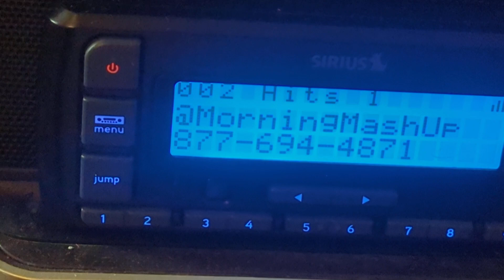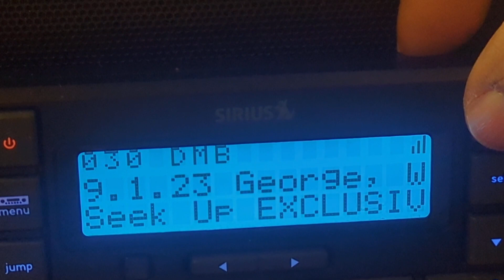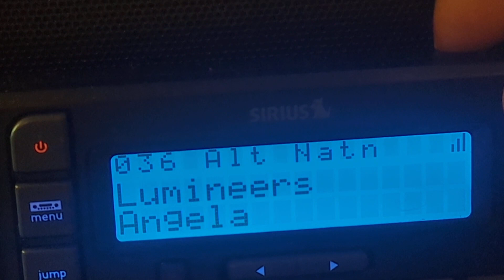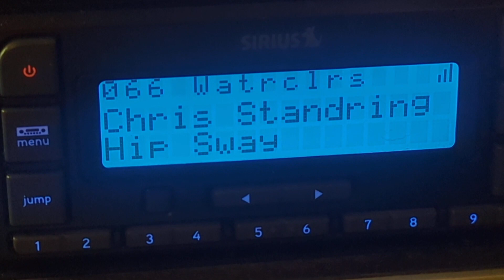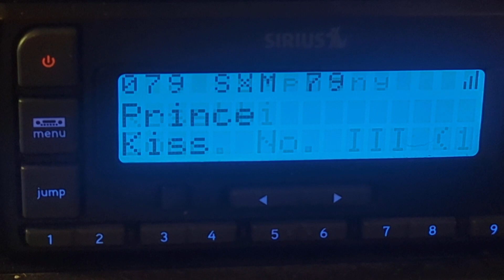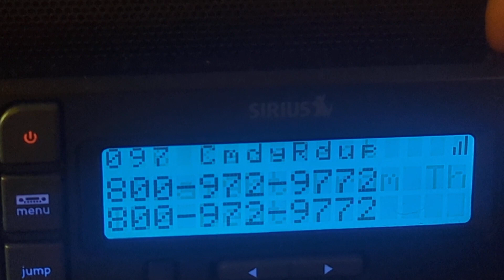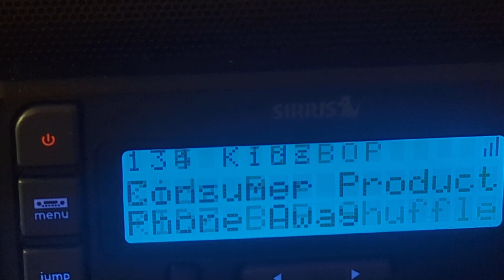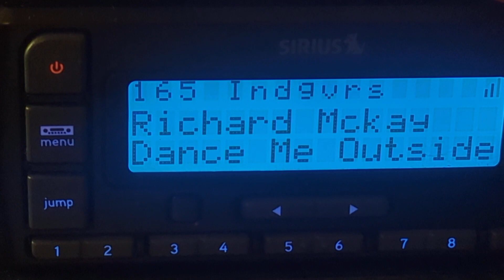Radio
Sirius stratus 6